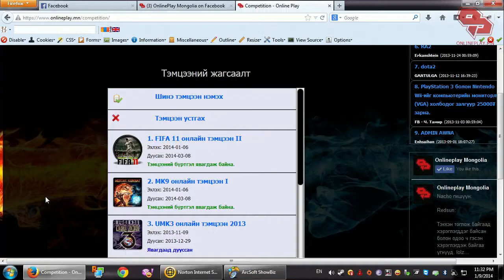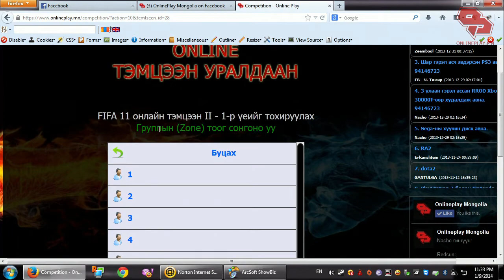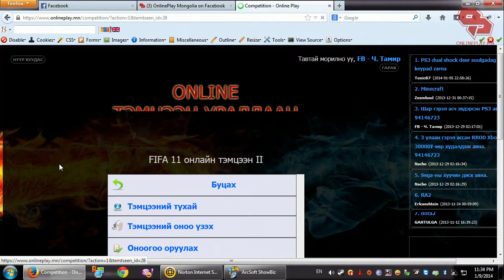FIFA 11 тэмцээний 1-р үеийн хуваарилалтыг санамсаргүйгээр хийлээ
FIFA 11 тэмцээний 1-р үеийн хуваарилалтыг санамсаргүйгээр эхлүүлснийг нотолгоо болгож бичлэг хийлээ.